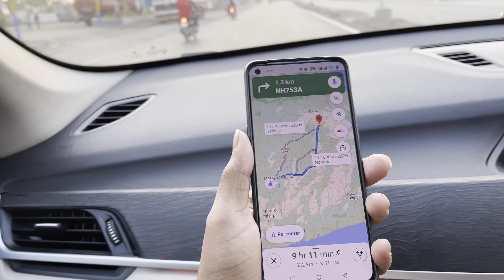Surprise Visit Prank on LokeshGamer House In Hydrabad 😱